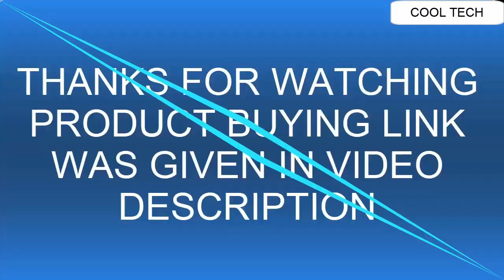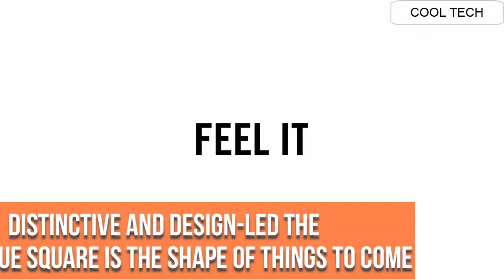Top 14 Best New Rado Watches For Men | Rado Watches Models 2021!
Are You Looking  for the Top 11 Best New Rado Watches For Men . Rado Watches Men . Rado Watches Models 2021.

Amazon Product Link:

27.Rado True Thinline Les Couleurs™ Le Corbusier

26. RADO True Black Diamonds

25. RADO True Open Heart Black

24.  Rado True Thinline Black Ceramic Black Dial Automatic Mens Watch R27969152

23. Rado Men's R21717152 Ceramica XL Black Dial Watch

22.Rado True Star Sign

21. Rado Men's HyperChrome Chronograph Swiss Quartz Watch

20. Rado HyperChrome Automatic Men's Automatic Watch R32109152

19.Rado True Automatic Open Heart in high-tech ceramic

18. Rado Men's R30929712 Centrix Jubile Gold Plated Stainless Steel Bracelet Watch

17. RADO Centrix - R30179105

16.RADO True Phospho - BIG GAME

15. Rado Hyperchrome Grey Dial Ceramic Chrono Automatic Male Watch R32276112

14. Rado Hyperchrome Skeleton Automatic Chronograph in high-tech ceramic - Limited edition

13.Rado True Automatic Open Heart

12. Rado True Thinline Green Dial Men's Watch R27264312

11. Rado DiaMaster Black Dial Automatic Men's Ceramic Watch R14805162

10. Rado Diamaster Grande Seconde Automatic Mens Watch R14129106

09.Rado Diamaster Power Reserve in plasma high-tech ceramic

08. Rado R14050103 Diamaster Two-Tone Automatic Mens Watch - Silver Dial

07. Rado DiaMaster Automatic Diamond Black Dial Ladies Watch R14043717

06.Rado DiaMaster Petite Seconde COSC in plasma high-tech ceramic

05. Rado HyperChrome 1616 Automatic Blue Dial Men's Watch R32171205

04.Rado HyperChrome Captain Cook in high-tech ceramic

03.RADO D-Star 200 Automatic

US:
CANADA:
02. Rado D-Star Automatic Black Dial Black Leather Mens Watch R15556155

01. Rado True Square